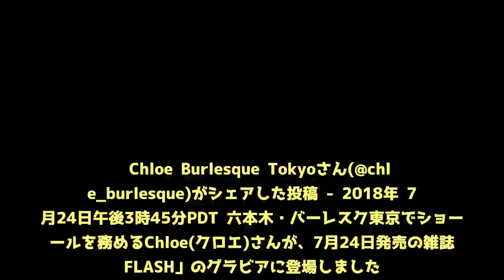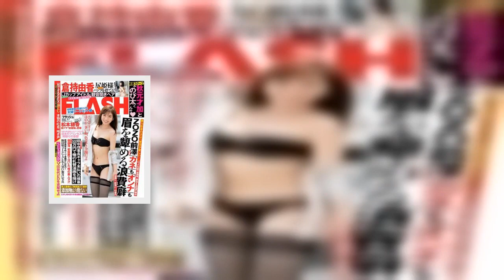バーレスク東京・Chloe（20）、トップレスショットよりも靴に注目？！ - めるも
Chloe Burlesque Tokyoさん(@chloe_burlesque)がシェアした投稿 - 2018年 7月月24日午後3時45分PDT 六本木・バーレスク東京でショーガールを務めるChloe(クロエ)さんが、7月24日発売の雑誌「FLASH」のグラビアに登場しました。Chloeさんは1998年生まれの現在二十歳。バーレスク東京でダンサーとして活躍しています。同誌では「限界セクシー」のキャッチコピーでグラビアが掲載されました。Chloeさんは25日、Instagramを更新し「昨日発売の雑誌FLASHに掲載されています。チェックしてみてね。横からみるとヒールすごいな。毎日このヒールで過ごしてるよ！踊るし！たまにずっこけるよ」とコメント。同時にアップした画像では、スタイル抜群のトップレスのショットが披露されました。この投稿を見たファンからは「クロエちゃん！！最高！！本当に綺麗だよ！」「FLASH買ったよ。ヒール確かにすごい。何㎝あるの？？」「綺麗で素敵だよ！」「クロエちゃんセクシー。こんな高いヒール履いてやってるんですか！？」「nice body」といった称賛のコメントが送られました。Chloeさんが登場する「FLASH」は7月24日より発売中です。FLASH（フラッシュ） 2018年8/7号 (2018年07月24日発売) Fujisan.co.jpより